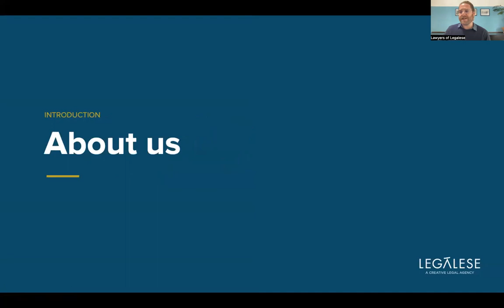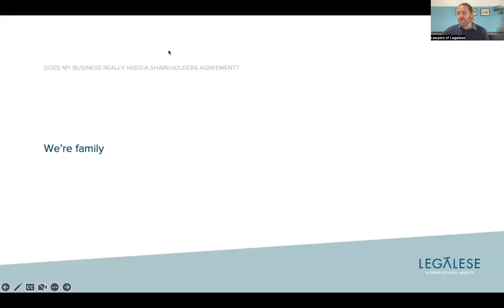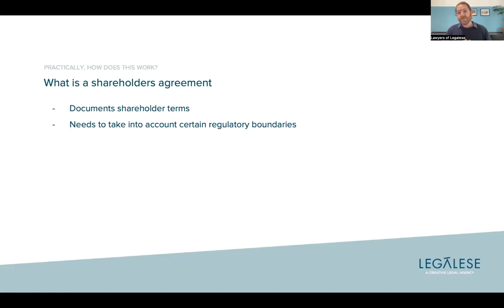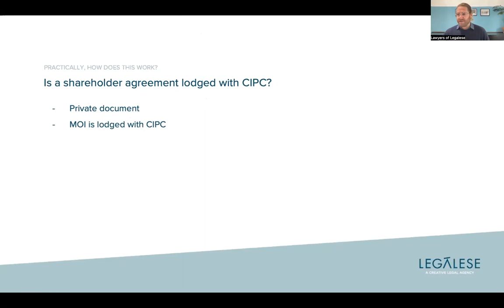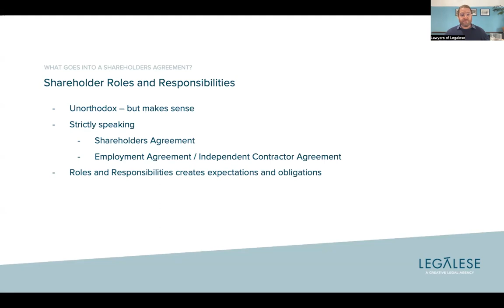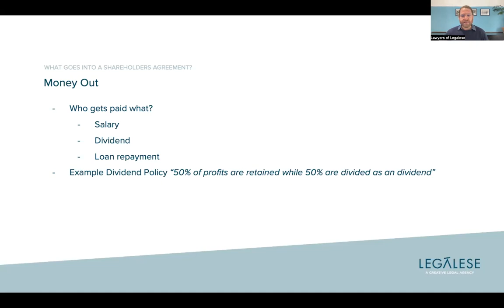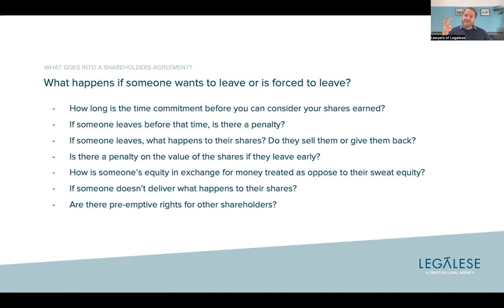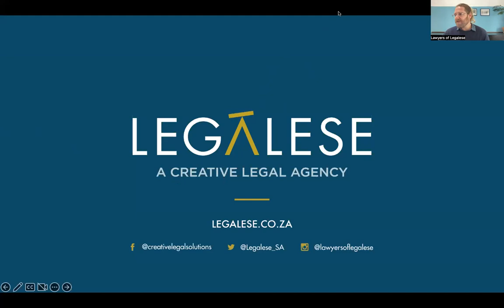So Now You Know: Breaking down Shareholders Agreements for startups and scaling companies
They say, don't do business with family or friends. But we disagree. Rather, don't do business with family or friends, without a solid shareholders agreement.

Having dealt with thousands of companies, one of the most consistent issues we see are those arising from shareholder or investor disputes. But these issues can be avoided.

Join us this month as Eitan Stern takes a deep dive into shareholder agreements - what they are, what they solve and what you should be thinking about when building one.

If you’re a company with more than one founder, or anybody looking to take on investment - this one’s for you!